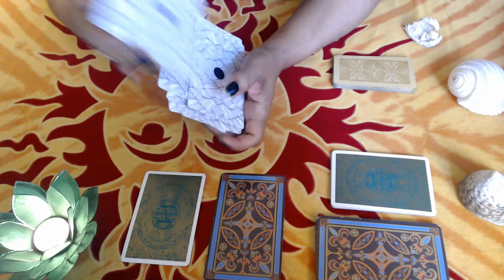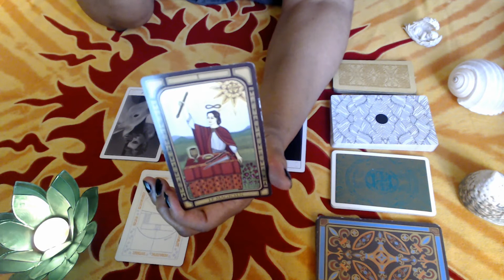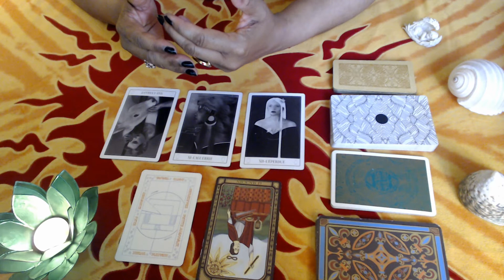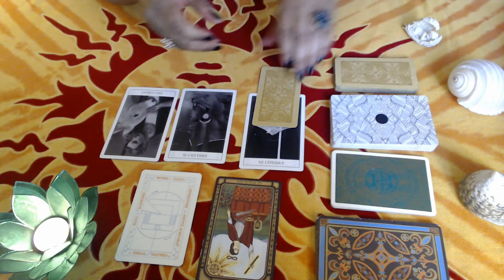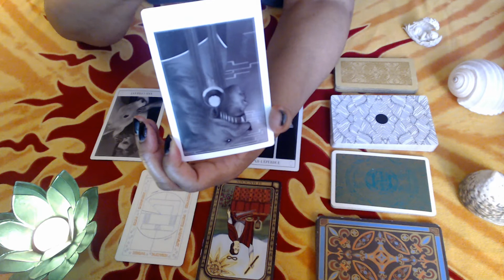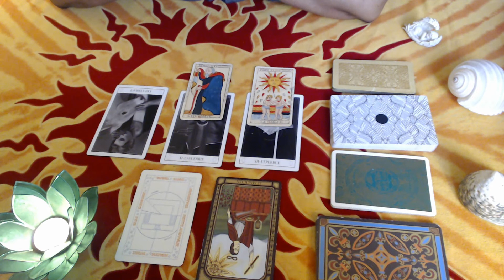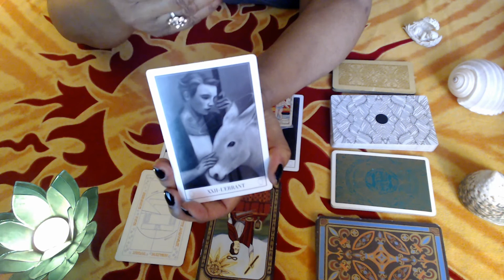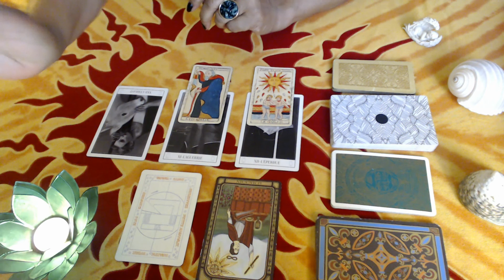VERSEAU (COUPLE) "Faire le point" - VIE SENTIMENTALE 17 Juillet au 31 Août 2021